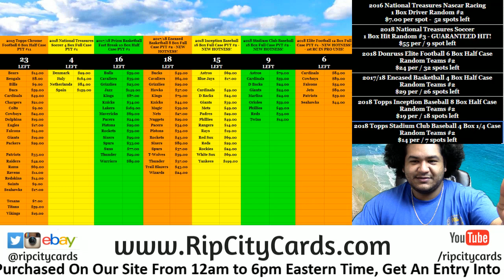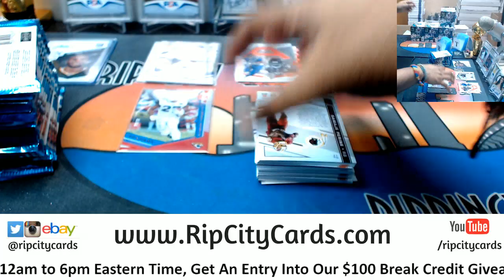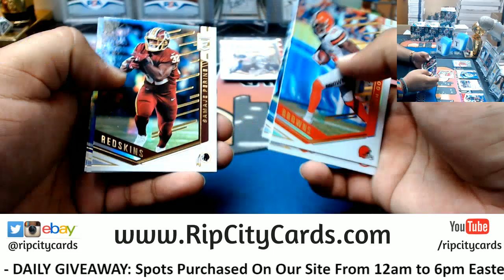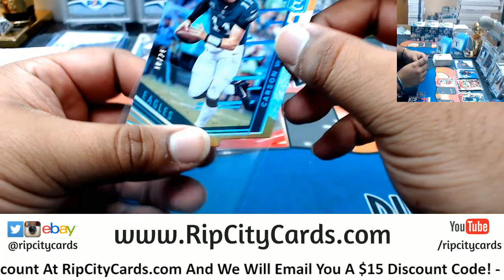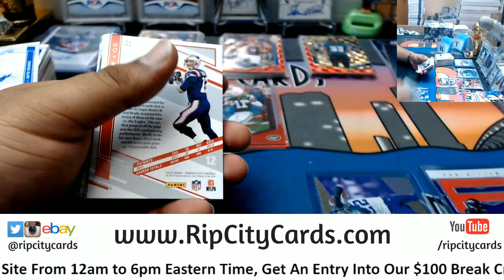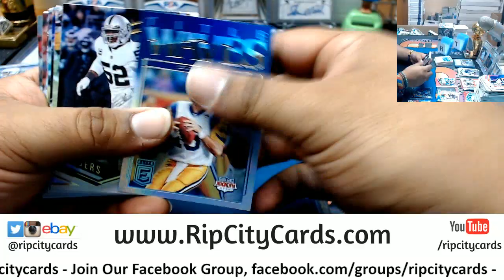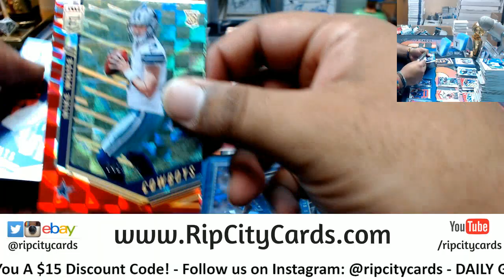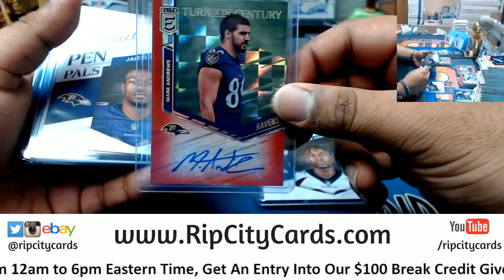2018 Elite Football Half Case #2 eBay